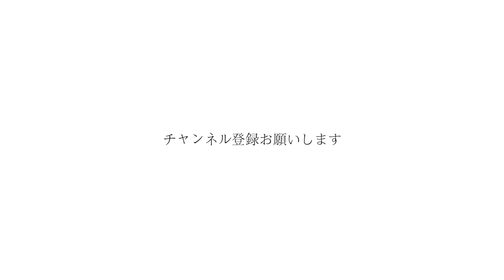ARASHI a.k.a Nasty Tess - 小さい頃の夢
NOIZEの友達を紹介する企画。
今回ラップサせることで久々に遊ぶことになりました。

[ARASHI a.k.a Nasty Tess]
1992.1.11 A型　27歳　札幌
ラガーマン　早朝ベースボーラー
「記録より記憶に」「プレーは熱く心は冷静に」
実際はラフプレーのオンパレード。致命的に音痴。酒と女に弱い。ホームラン打ててトライも取れる日曜日のヒーロー。